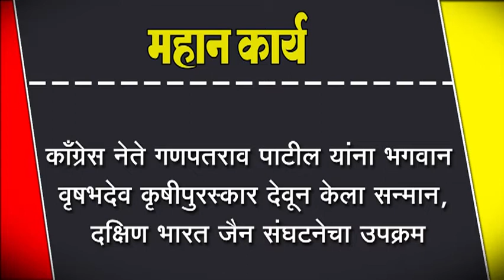कॉंग्रेस नेते गणपतराव पाटील यांना भगवान वृषभदेव कृषी पुरस्कार देवून केला सन्मान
कॉंग्रेस नेते गणपतराव पाटील यांना भगवान वृषभदेव कृषी पुरस्कार देवून केला सन्मान, दक्षिण भारत जैन संघटनेचा उपक्रम